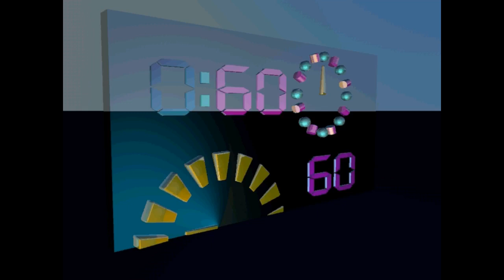CLOCK TIMER COUNTUP 60 SECONDES 29092021BACBK